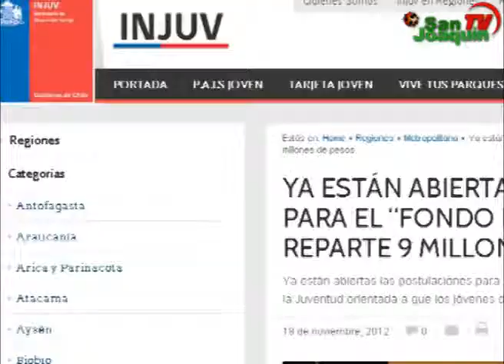Fondos Concursables INJUV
En el Centro Comunitario La Legua se lanzaron los fondos concursables patrocinados por el INJUV en conjunto con la Municipalidad de San Joaquín.